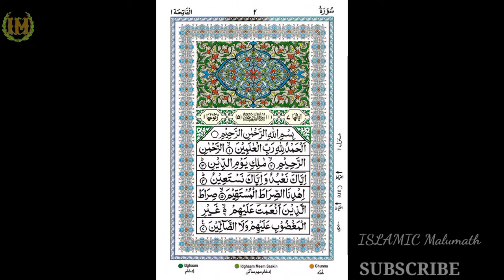🔴 AL - Fathiha (The Beginning) అల్-ఫాతిహా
సూరతుల్ ఫాతిహా